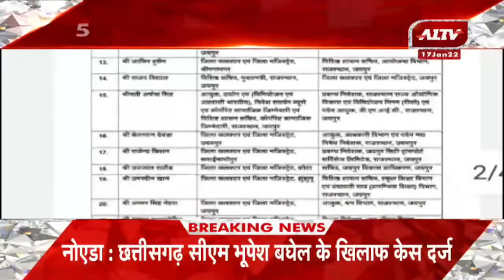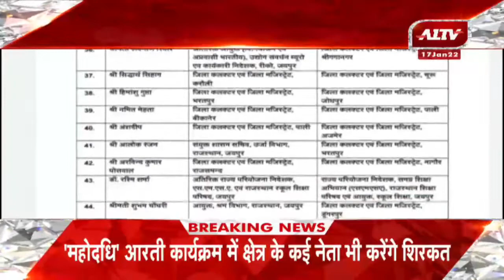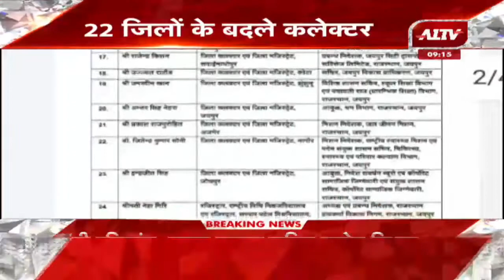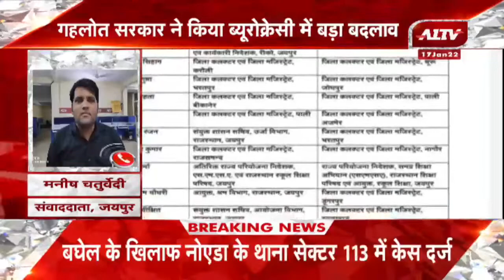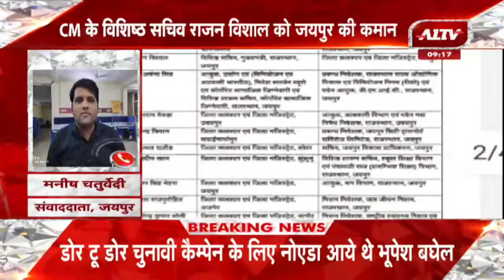Jaipur: गहलोत सरकार ने किया ब्यूरोक्रेसी में बड़ा बदलाव, 52 IAS अफसरों का तबादला